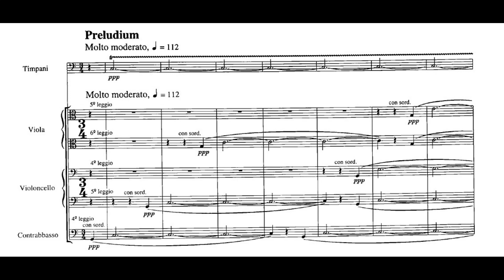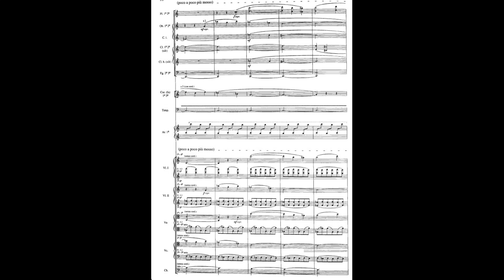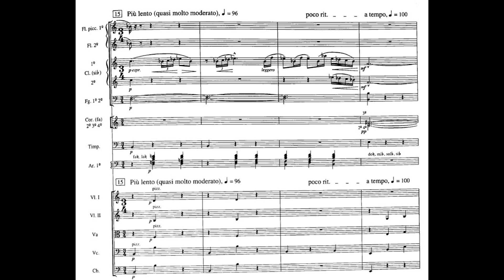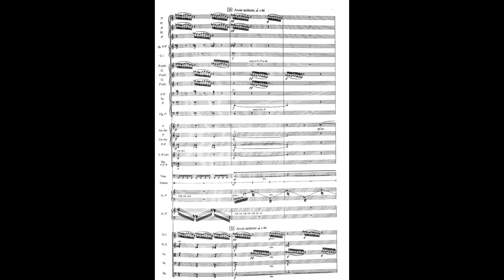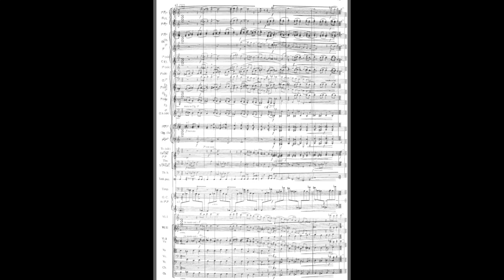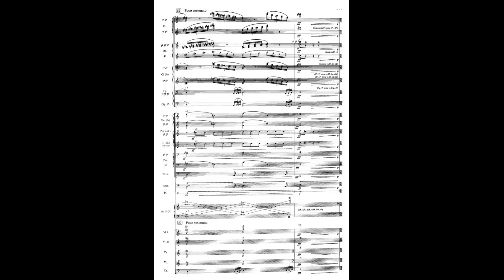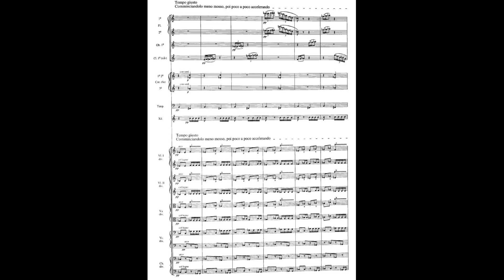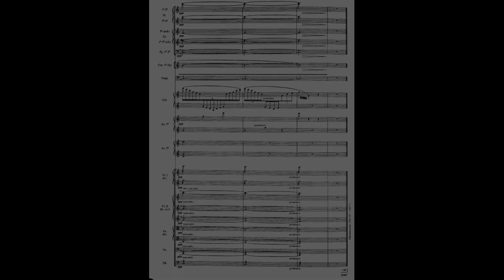Béla Bartók - BB 74, Sz.60, Op.13 The Wooden Prince, Concert Suite (1932) (Score, Analysis)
BB 74, Sz.60, Op.13 A fából faragott királyfi, szvit/The Wooden Prince, Suite

Since the success of the Ballet, Bartók created several suites from it. The first is a small suite from 1924 (unpublished, but I made a video for it, without the added, newly-composed material specifically created for that suite). The second is from 1931, which was apparently performed, but it is lost. The only published suite version of the ballet is thus this version, a grand suite prepared in 1932, along with a thorough revision of the ballet.

(0:00) No.1 Preludium
(5:30) No.2 The Princess
(7:44) No.3 The Forest
(12:46) No.4 The Prince’s Work Song
(14:52) No.5 The Brook
(18:57) No.6 Dance of the Wooden Prince
(23:40) No.7 Postludium

Source: English/Hungarian Wikipedia, prefaces from 2008 Bartok Records Edition, original research

Recording by Adam Fischer, Hungarian State Symphony Orchestra